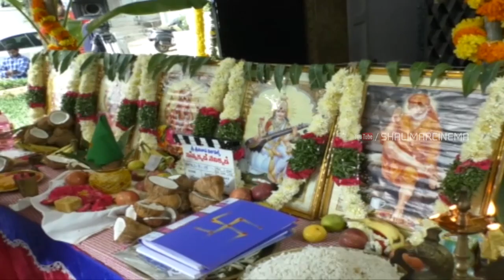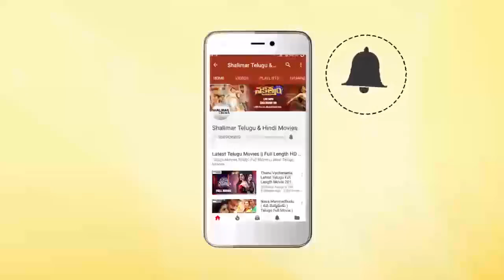Nuvvakkada Nenuikkada Movie Opening || Parvateesam, Simran Pareenja || Shalimarcinema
Watch Nuvvakkada Nenuikkada Movie Opening,Parvateesam, Simran Pareenja